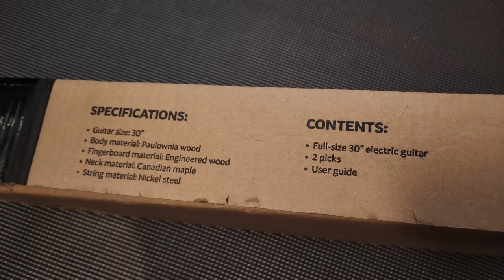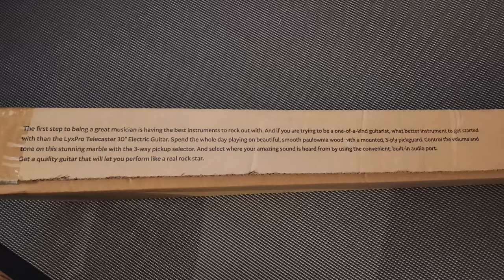That's not what I ordered!! Thanks Amazon! Lyxpro 30 TL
you can get one here: Amazon
*Timestamps:*
0:00 -  What I bought
1:18 - What it is
5:35 - What you get
7:59 - What it sounds like
11:30 - What I think about it

👂Protect your Hearing! Eargasm High Fidelity Earplugs

*Listen to my original music - Landon Bailey*